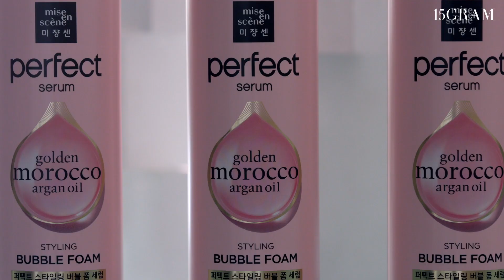미쟝센 / 퍼펙트 스타일링 세럼 & 스타일링 버블 폼 세럼 / 컨셉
포도주 168만 리터에서
단 1kg만 얻어지는
고귀한 성분의
미백 & 주름개선 앰플!

강력한 항산화 기능의
레스베라트롤이
피부를 깨끗하고 생기있게💕